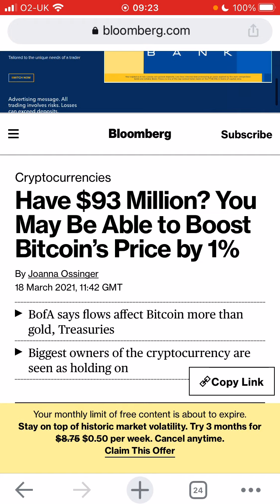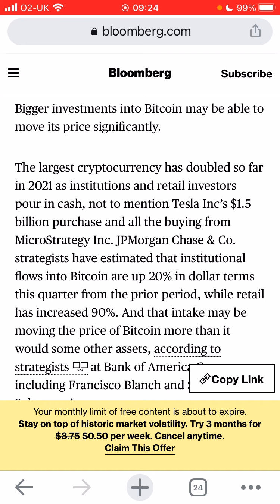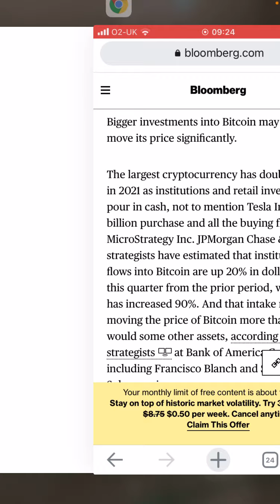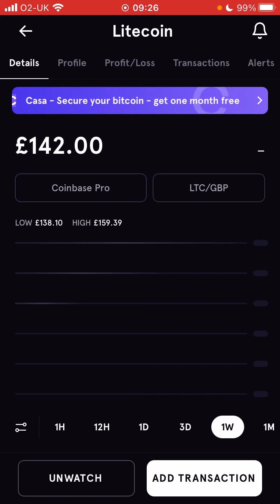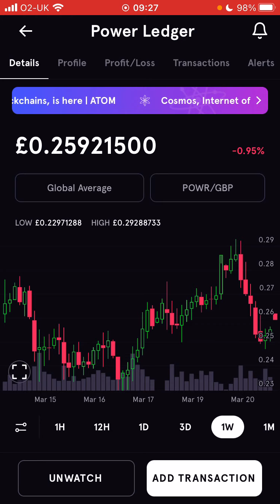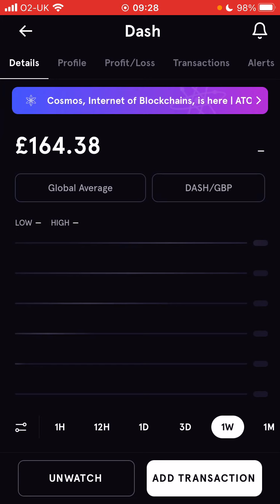Cryptocurrency Portfolio / Bitcoin Episode 37 £328,000 Slight correction (21/03/2021)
This is my Bitcoin and Cryptocurrency portfolio Episode 37. Fairly minor correction this week so no sales.